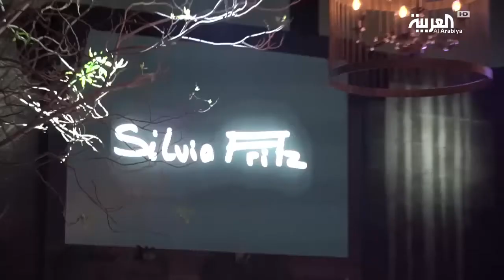Simo Benbachir on Alarabiya News English #45 : Los Angeles Fashion Week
American urban to Middle Eastern styles, designers shine during LA Fashion Week

Some of the industry’s youngest designers got to show their ideas during Los Angeles’ biannual Fashion Week.

From MollyKate Cline women’s march-inspired collection to Brennan Manuel’s new men’s wear line that involves new fabrics, Al Arabiya’s entertainment reporter Simo Benbachir got to interview many designers after their shows.

“My collection this year is something totally different. It’s progression. Back in 2014, 2015, I kept myself in a box but this year I’m coming out and really expressing myself and (my new) line is very unapologetic,” Roosevelt Broome, designer of RICHY, told Al Arabiya English.

Some designers with Middle Eastern backgrounds also got to show during the week like Iraqi-born Ammar Rhaima and Pakistani-born Saudi-raised designer Salman Jaafar.

“I grew up and learned how to be a tailor in Baghdad… our market is very different than LA’s, the market here is much more open. It’s much more challenging here with new ideas and I’m trying to bring more images of the Middle East to Los Angeles,” Rhaima, owner of Ammar’s Tailoring, told Al Arabiya English